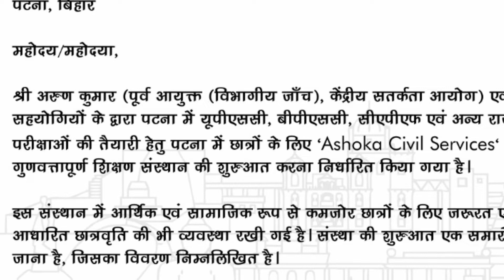पूर्व आईएएस अधिकारी अरुण कुमार पत्नी रितु जसवाल गरीब छात्राओं के लिए खोल दी बड़ी संस्था